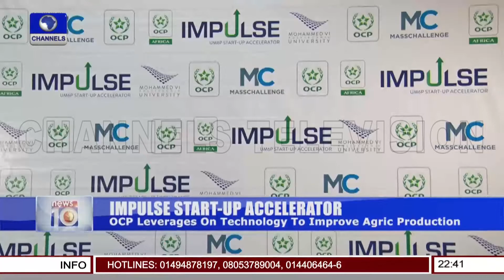OCP Leverages On Technology To Improve Agriculture Production